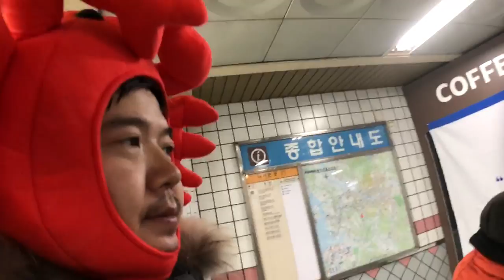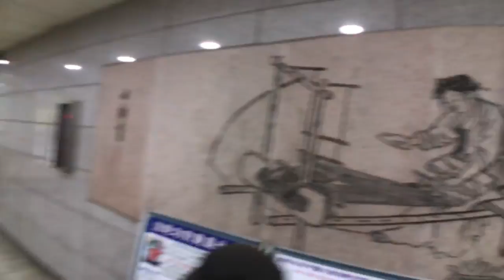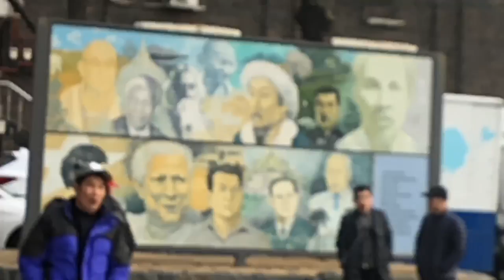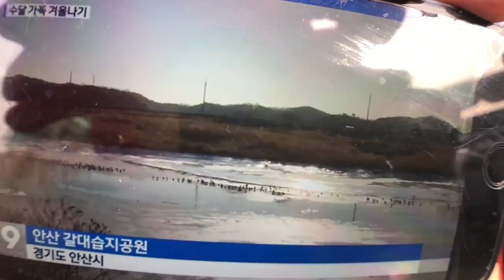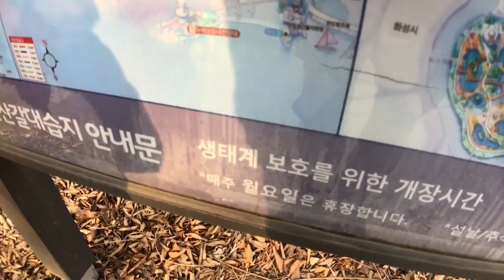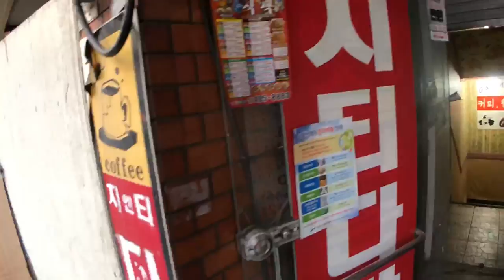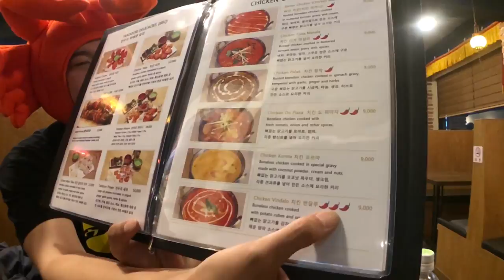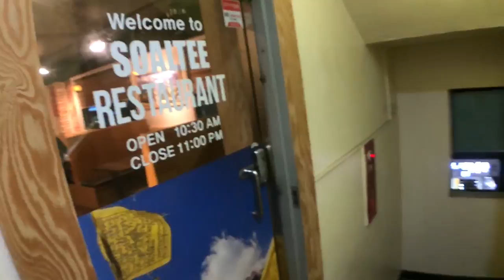Durian Jam making challenge